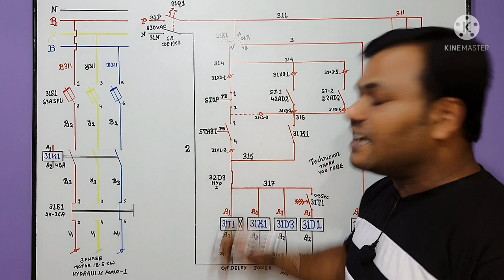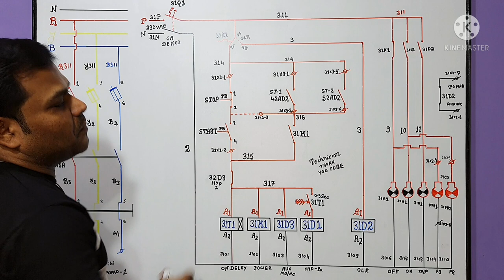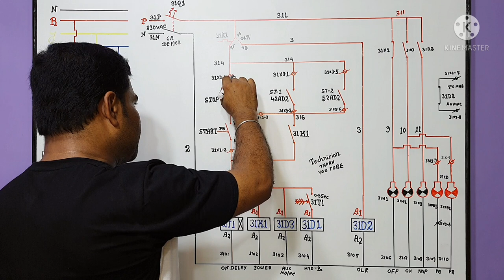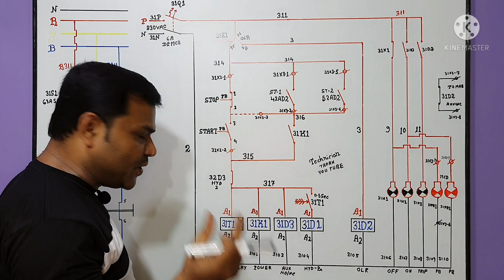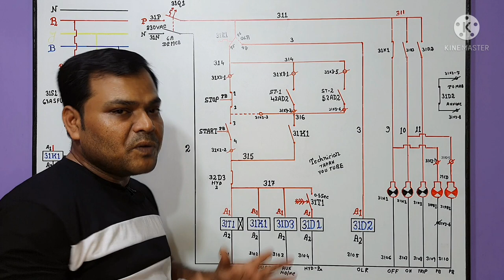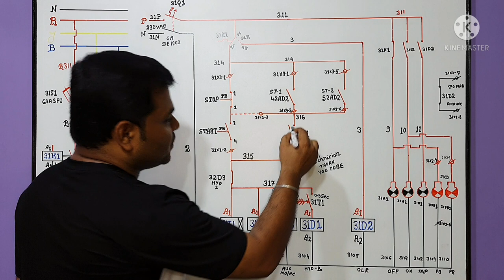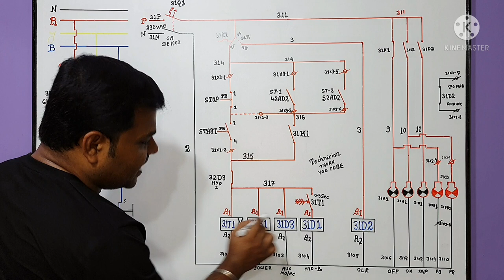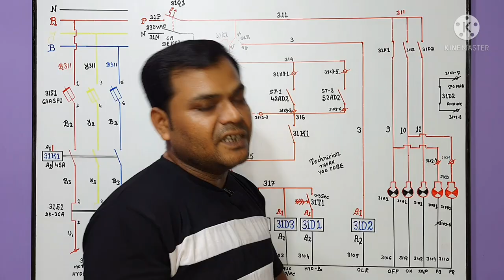Hydraulic Power Pack Power And Control Wiring Explain | Hydraulic Power Pack All Faults Explain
about this video :
Dosto Aaj ki is video me Maine aapko Continuous Casting Machine Hydraulic Pump Power circuit and control wiring Interlocking full details is ke bare me baat ki hai ummeed hai aapko ye video bhuat pasand aayega Thanks you so much.